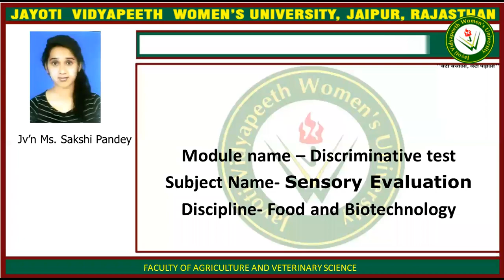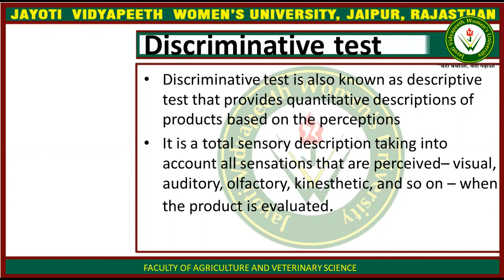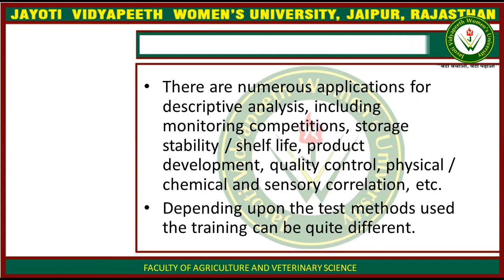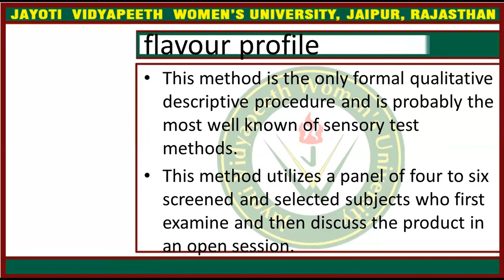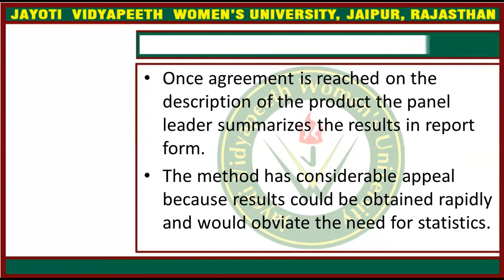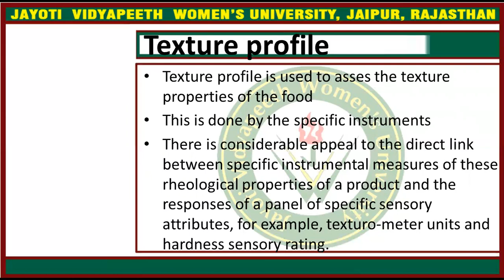discriminative test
JV'n Sakshi pandey,
Assistant Professor,
Faculty of Agriculture and Veterinary Sciences,
Course Name: sensory evaluation
Session Name: discriminative test
Class Name: BTech FBT 9th Tri/Bsc FST 9th T